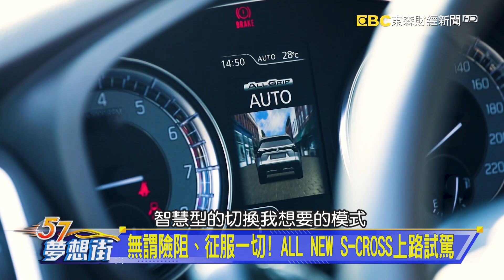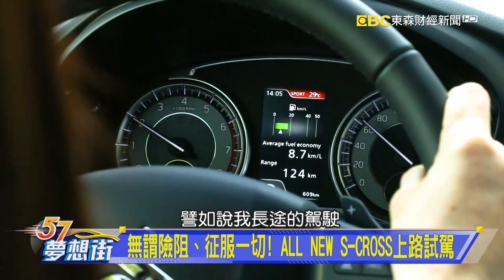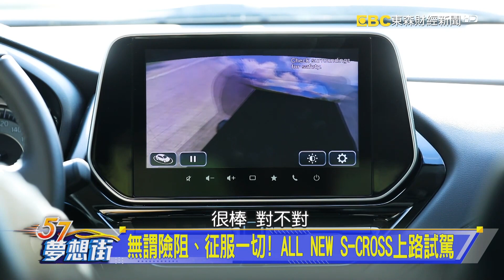無謂險阻、征服一切！ ALL NEW S-CROSS上路試駕《@57DreamSt 預約你的夢想 精華篇》20221006 李冠儀 謝騰輝 Rick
無謂險阻、征服一切！ ALL NEW S-CROSS上路試駕
價差16萬該直上？ ALL NEW S-CROSS雙車型怎選？
休旅就該買四驅！ 百萬4WD日系進口休旅車推薦